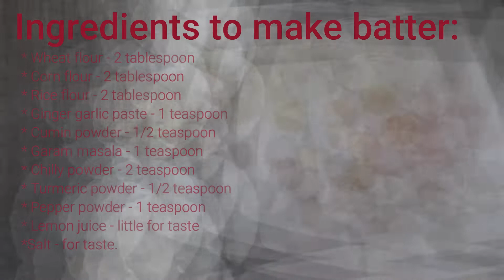Paneer chilly popcorn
Hello friends. Today's recipe is paneer chilly popcorn. Its a very tasty recipe with the crispy outer layer & soft inside. The ingredients for batter preparation :
* Wheat flour - 2 tablespoon,
* Lemon juice - little.
Procedure :
-Add water little by little and make a semi thick batter.
-Cut the paneer into small small cubes & soak all the cubes in the batter and leave it for 10 minutes.
-Then make some bread crumps with the bread and coat all the soaked paneer pieces in it and fry them.
- Paneer chilly popcorn is ready.